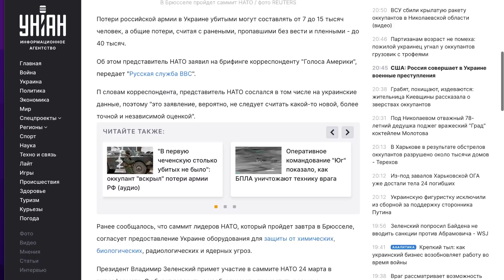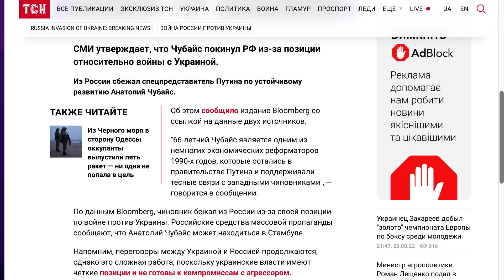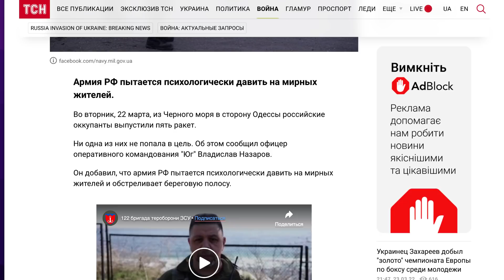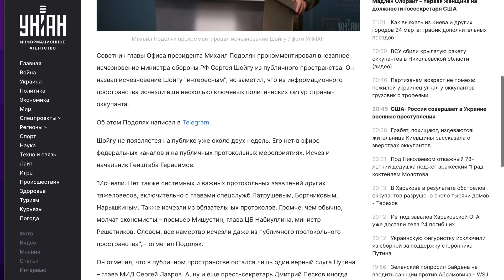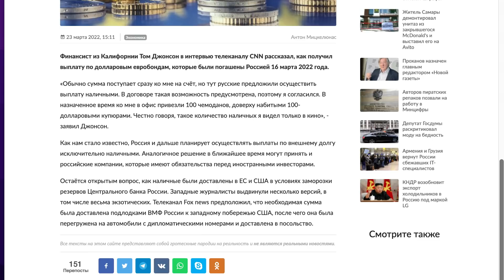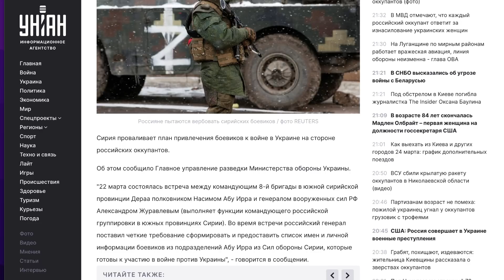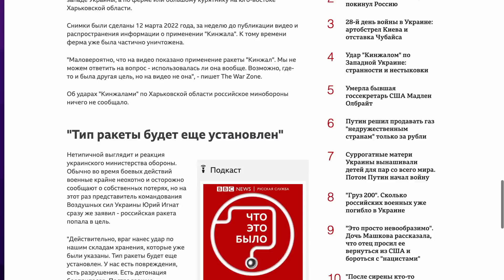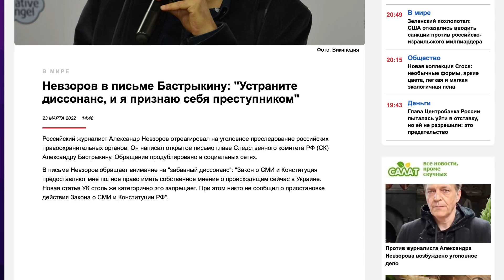КРУПНЫМ ПЛАНОМ 23 марта вечерний выпуск | OlpopCast 2022